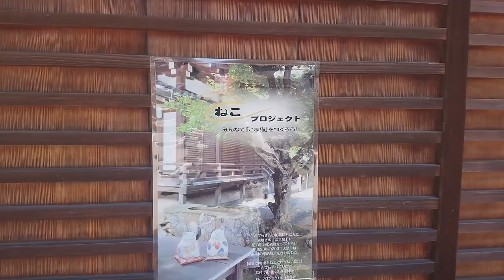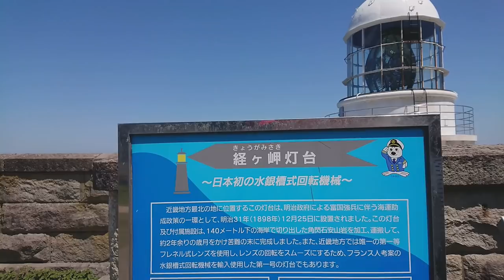【キャブコンで日本一周】猫だらけ京丹後の珍道中【車中泊夫婦】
今回は【京丹後の魅力(後編)】を紹介します。